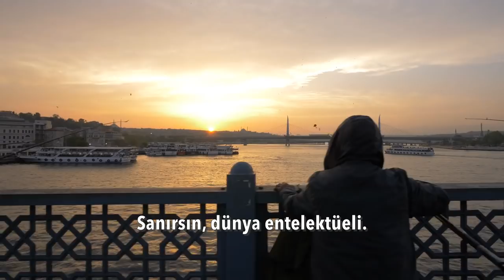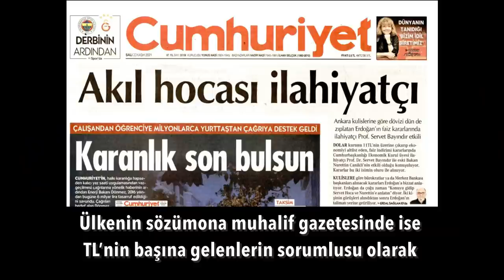Olacak şeyleri 4 maddede anlatayım.. | Tarık Toros | Analiz | 3 Aralık 2021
3 Aralık 2021
Analiz

• Bugün Türkiye’de “tek adam” rejimini değiştirmek isteyen var mıdır, emin değilim.
• Rejimi değil, “tek adamı” kendilerinden biriyle değiştirmek istiyorlar.
• Erdoğan’ın hayali mayali yok. Kendi hayatını ve iktidarını sürdürmek derdinde.
• Bizim insanımız, kıtlığı yaşamadığı için ne olduğunu bilmiyor.
• Hayati ihtiyaç maddelerinin yokluğu, ne anarşi ne de terörle tarif edilir.
• Olacak şeyleri 4 madde sıralayayım...